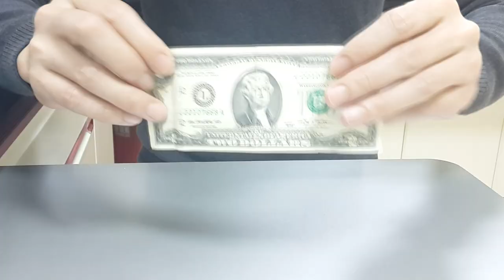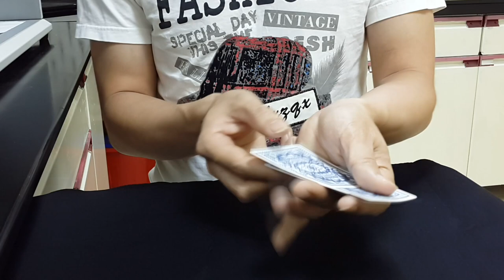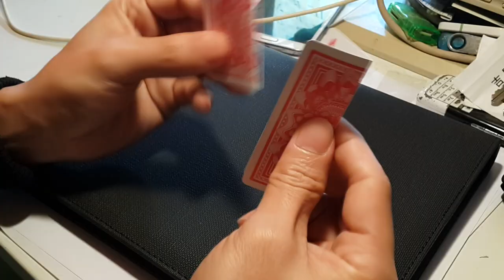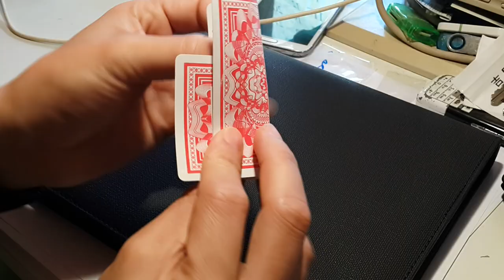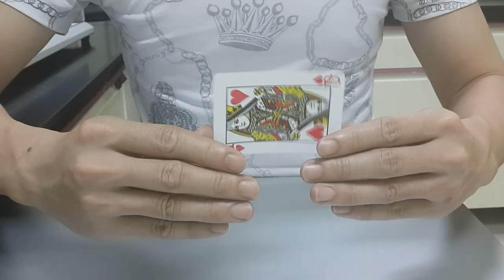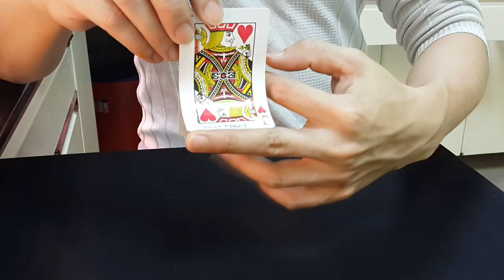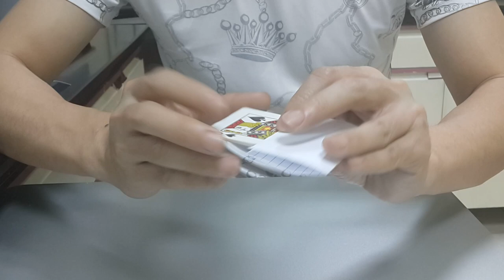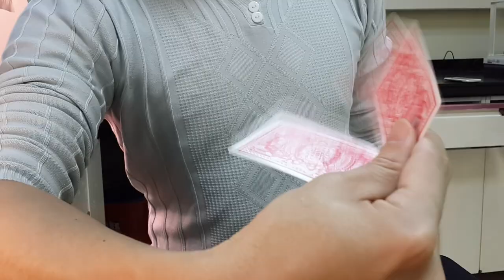20 Easy Magic Tricks To Learn at Home [Magic tutorials #34]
Here Are 20 Easy Magic Tricks To Learn at Home. Hope You Enjoy!!!